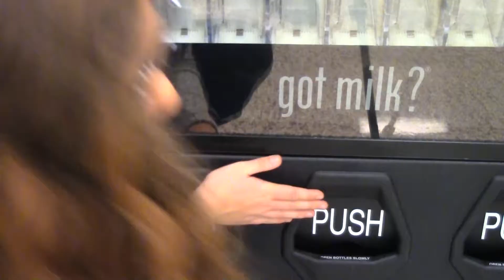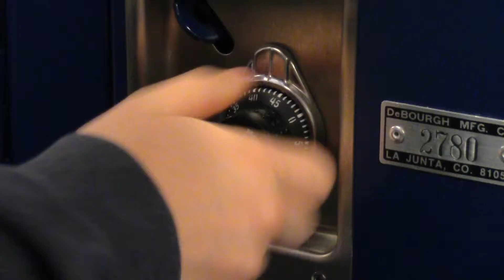Matched Shots PACKDB 1718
Peyton Armstrong (use this video for judging)